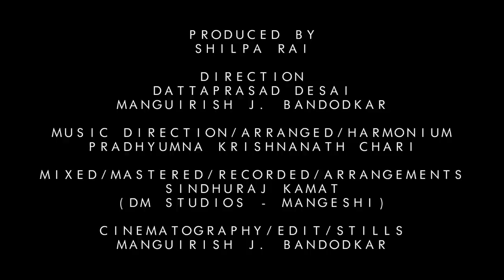Vande Mataram | Music Video | Ittaham | FCR Productions | Goa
This song is dedicated to all the frontlines workers who are actually working as antibiotics trying their best to protect us from this Coronavirus disease.
What we can do is support them✌🏻and motivate them not to lose hopes. We all are with them -- Praying for them✨

The song is presented by FCR PRODUCTIONS in collab with ITTAHAM

PRODUCED BY : Shilpa Rai.

Team members are as follows:
SINGERS:
Siddhi Dessai
Shivani Madkaikar
Pritesh Patil
Pradhyumna Krishnanath Chari

FLUTE
Utkarsh Bhojraj

TABLA
Soham Ranade

CLASSICAL DANCER
Navami Raju Naik

PERFORMED BY
Tanaya Chari

ARTIST
Prateek Chari

CINEMATOGRAPHY/ EDIT / STILLS
Manguirish J. Bandodkar

DIRECTION
Dattaprasad Desai
Manguirish J. Bandodkar

MIXED MASTERED RECORDED ARRANGEMENTS AT DM STUDIOS MANGESHI by
Sindhuraj Kamat

MUSIC DIRECTION/ ARRANGED/ HARMONIUM:
Pradhyumna Krishnanath Chari

Special Thanks To :
Jagdish H. Bandodkar
Manisha J. Bandodkar
Raju Naik
Sangeeta R. Naik